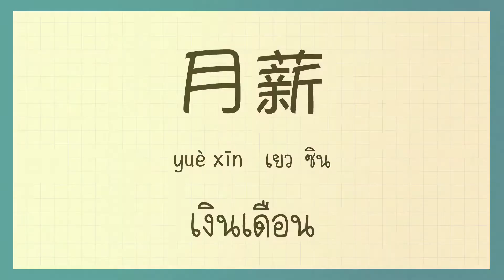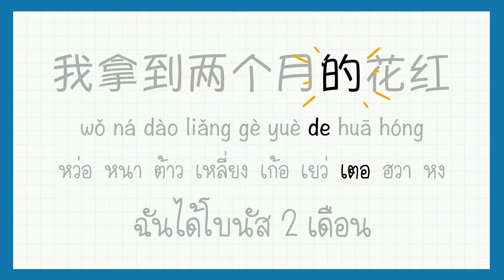โต๊ะจีน Around the world ตอน โบนัส